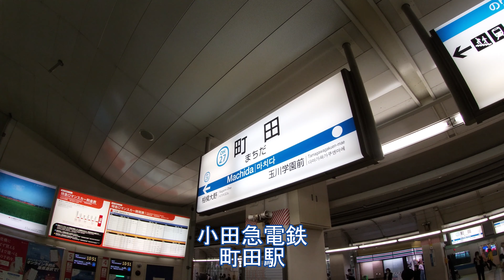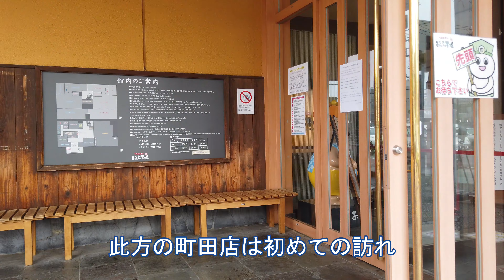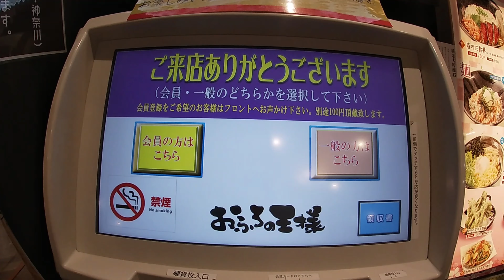スパ銭往来！東京町田・おふろの王様「町田店」に浸かる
小田急線町田駅、JR横浜線町田駅から送迎バスで約10分、「おふろの王様」町田店に浸かって来ました。おふろの王様グループは以前に光が丘店があった頃数回訪れましたが、此の町田店は初めてでした。

「Cliffsides」
「Natural」